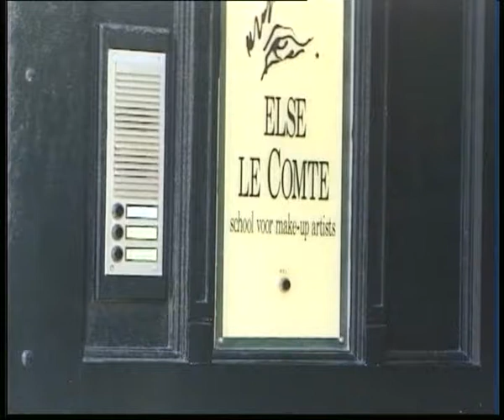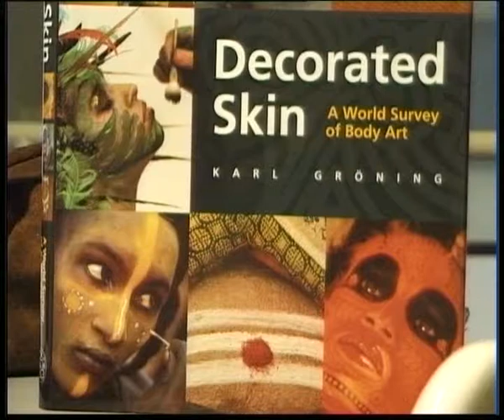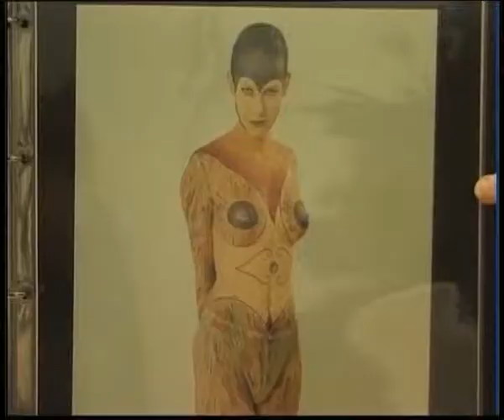Heleen Vermeer en body-painting met Else Le Comte, mei 1999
Strijdbijl. een actief programma over Amsterdam in brede zin op Kleurnet Televisie, lokale zender 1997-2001